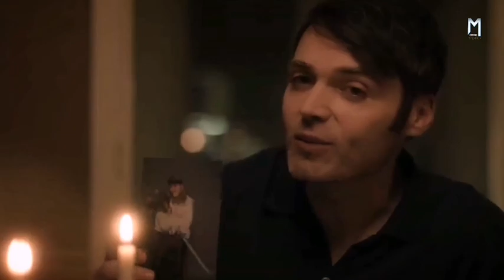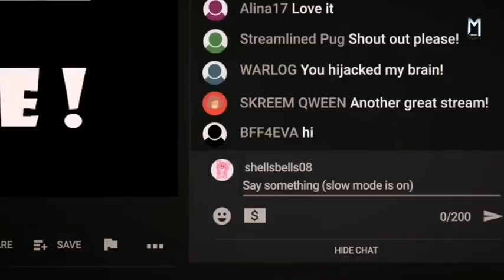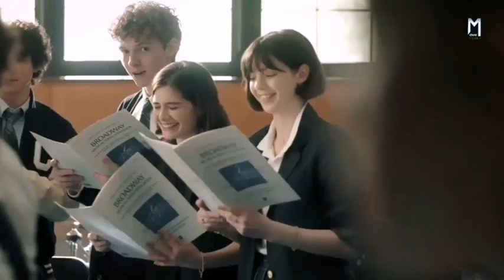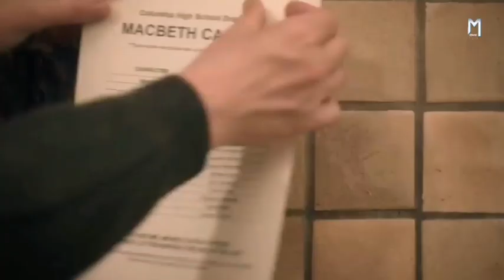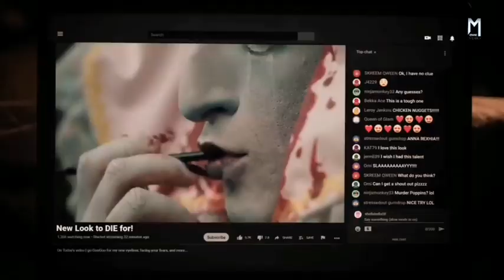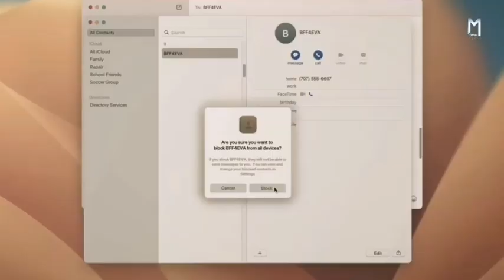The Bestie American Horror Stories (2023) Movie Explained in Hindi